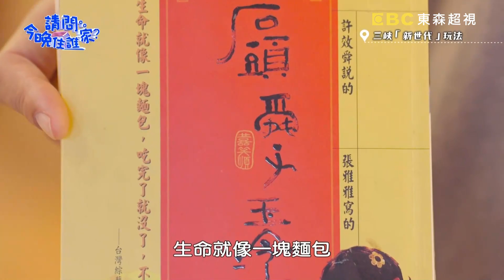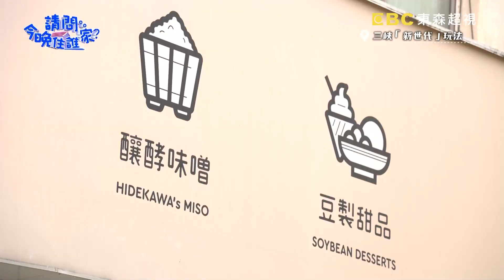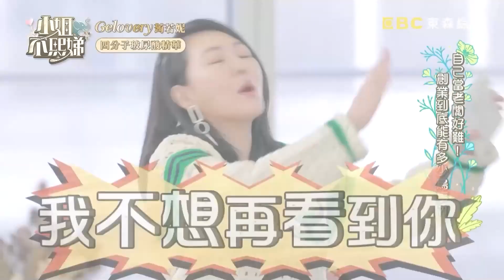結緣20年師徒情？年輕CEO遇許效舜大喊：師傅！獨創濃豆漿威廉讚：是精品！【請問 今晚住誰家】體驗篇 20230102 EP675 Part3 許效舜 威廉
《請問 今晚住誰家？》GOGO環島趣！威哥認真做功課，要帶小舜前往三峽拜訪當地超給力新世代！傳承六代的「英俊」老闆，奉上清同治時期皇帝喝的茶給威許兄弟，不知為何品嚐完茶味，兩人竟比起"憨味"，還讓威哥「囂張」了起來，到底怎麼回事？！年輕居酒屋老闆竟是小舜徒孫，從幕前轉戰灶前，料理能讓師公小舜和威哥比讚認證？！威哥介紹年輕CEO，對方一見舜哥就90度鞠躬喊師父，威哥介紹人變局外人森氣氣！三峽之旅會不會讓兩人感情生變？！請鎖定東森超視33頻道週一至週四晚間10點《請問 今晚住誰家？》！

主持群：許效舜、威廉